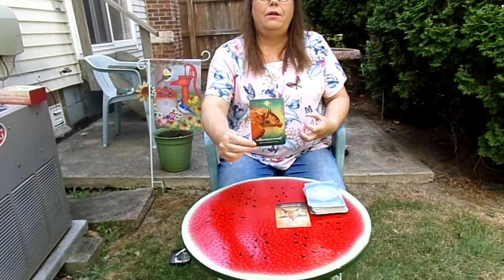Animal Guide Energy for the Month of August. Me Tarot Ow.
Energy of The Starfish, Armadillo and Buffalo. Apply the energy of these Animals to your circumstances in the Month of August 2022. Animals are pure, beautiful Souls offering you guidance throughout life.  :) Me Tarot Ow  (Joy)